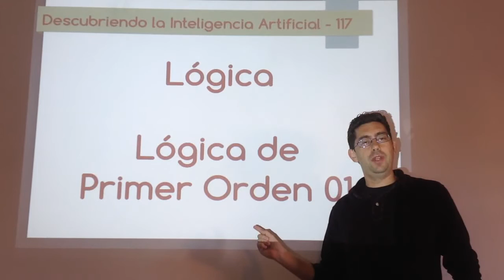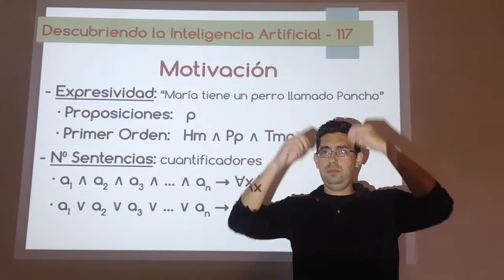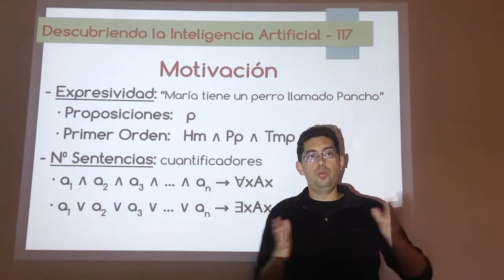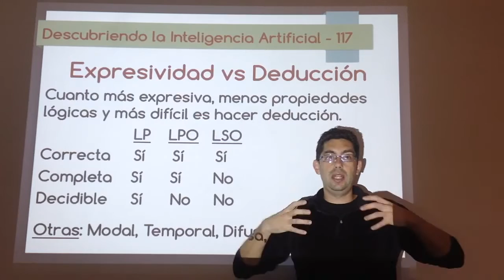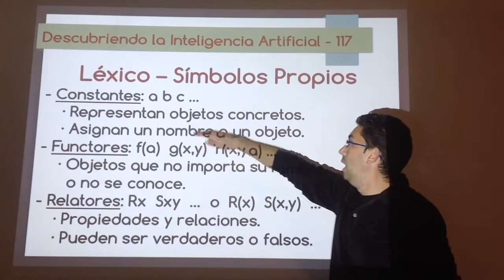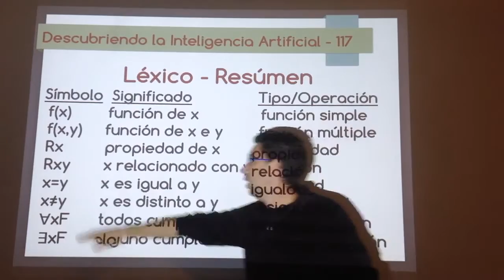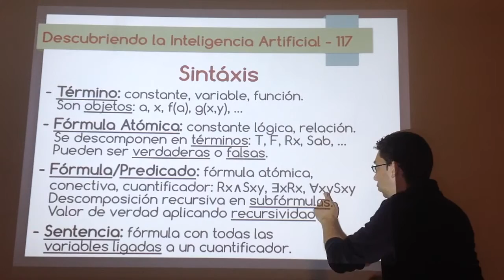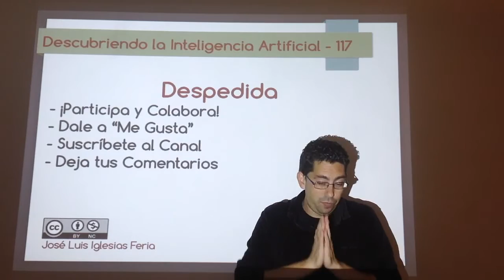Nº 117: IA Lógica - Lógica de Primer Orden 01 (Léxico y Sintaxis)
Motivación para pasar ampliar la lógica de proposiciones e introducción a la lógica de primer orden, explicando su léxico (símbolos, alfabeto) y su sintaxis (gramática).